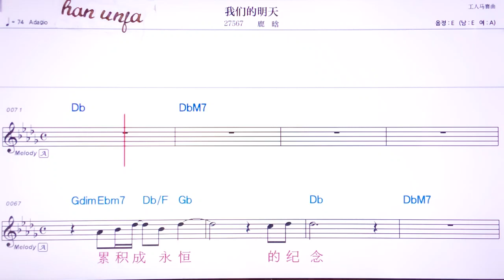💖위먼더밍티앤/루한 👍MR,유투브 노래방, 가라오케, 악보, 코드, 가사 ,Karaoke,반주